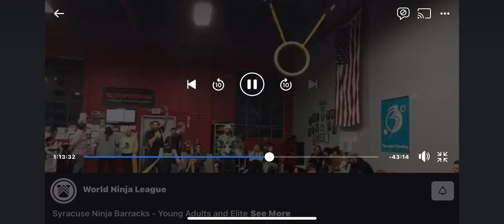Ninja Warrior Elite competition @ Syracuse Ninja Barracks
An Elite 12 obstacle Ninja warrior course
5minute time limit
8/12 completed ✅